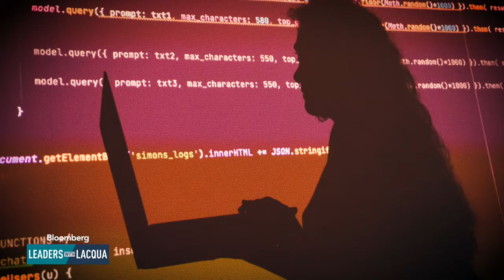Nancy Pelosi on Donald Trump, Elections, China | Leaders With Lacqua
Francine Lacqua sits down with former US House Speaker, Nancy Pelosi, who made history when she became the first female speaker in 2007. Pelosi talks about standing up to Donald Trump, the divisions in the US, the biggest geopolitical threats, and what she’s learned from more than 35 years in public office.